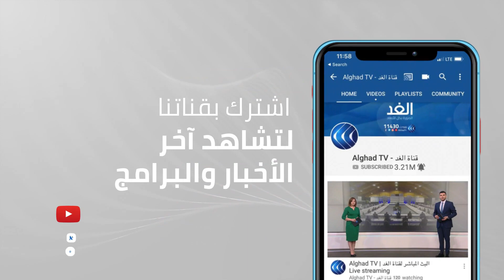المستشفيات تحولت إلى "مسالخ" والمنتمون للأحزاب يعالجون بالخارج.. معلومات صادمة عن قطاع الصحة العراقي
النظام الصحي في العراق لم ينجو من دوامة الفساد والإهمال لعقدين من الزمان أو أكثر، الأمر الذي يؤشر إلى ضعف الدولة وعدم قدرتها على إصلاح هذا القطاع الحيوي ، و ظهر ذلك في تقليل ميزانيته وانخفاض عدد الأسرة بالمستشفيات، و مؤخرا  أتي مسلسل الحرائق في الوزارة ومستشفياتها ليزيد من مخاوف ضياع  ما تبقى من آمال في الإصلاح .. يناقش ذلك ضيوف برنامج مدار الغد، من بغداد، دكتور صلاح بوشي مدير مركز العراق للدراسات الاستراتيجية، وصالح الهماشي المحلل الاقتصادي مع الإعلامي محمد المغربي.